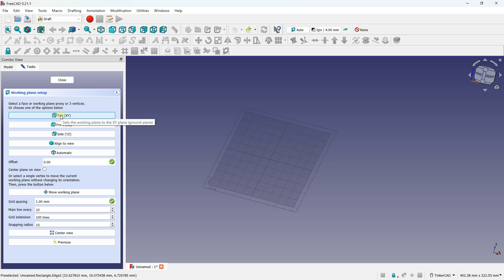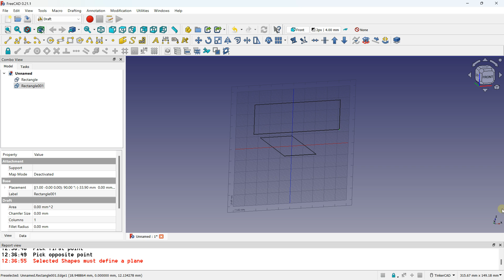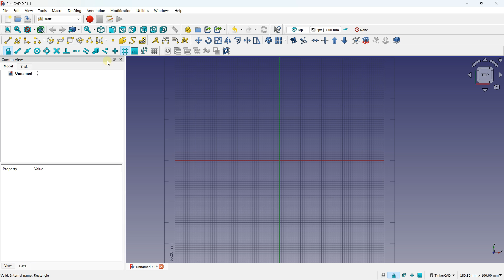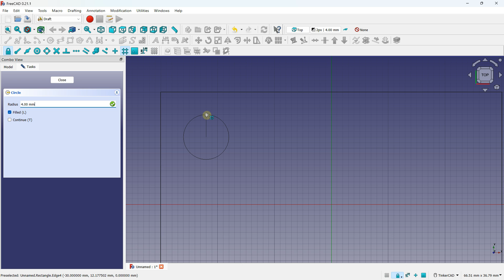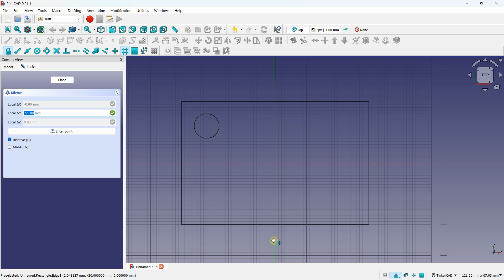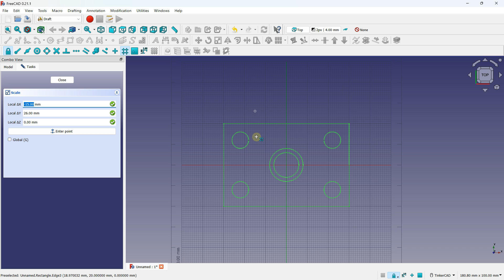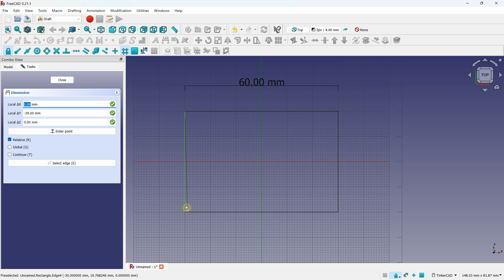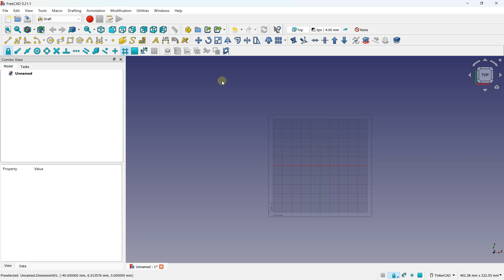Freecad draft workbench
🔵 Description :
Freecad is an open source 3D modeling software. It is free and it allows you to convert 2D projects into 3D models. The strength of Freecad is based on an advanced sketching system, with many features. This system transform sketches to life. Based on a workbench system, it is possible to navigate between several workbenches quickly, to optimize the models. Workbenches make it possible to create primitive shapes to make simple 3D models, while others are based on sketches to make complex models of incomparable precision. Freecad is one of the best free tools for working on 2D sketches, and converting them to 3D. It is also possible to work on the architecture, improve a rendering, or even manage the printing parameters.